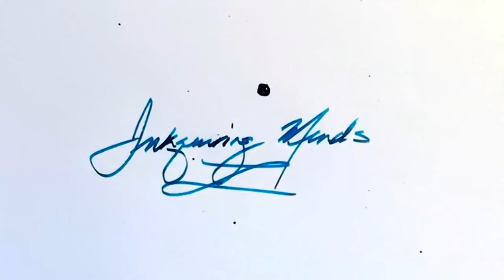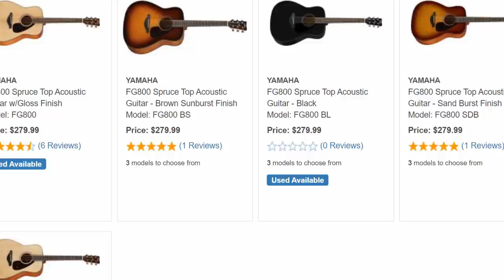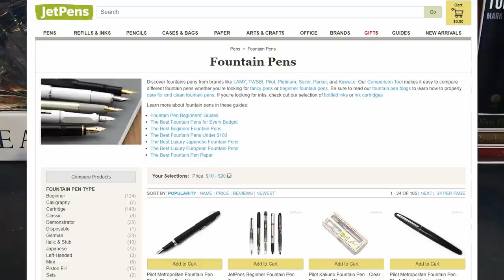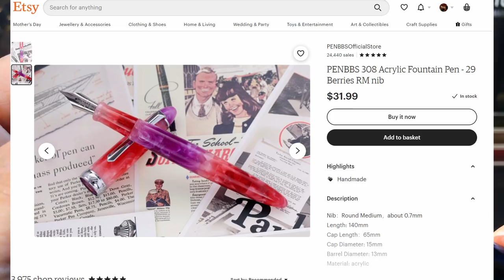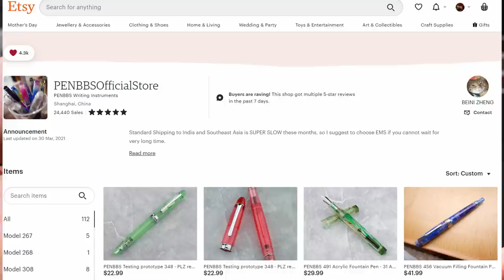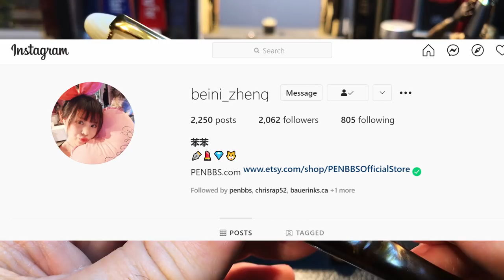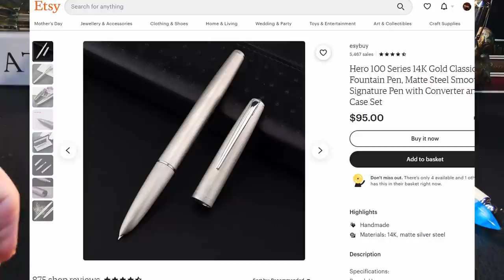The Best Fountain Pen in the World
What makes the Penbbs 308 the best fountain pen in the world in my opinion? You'll have to watch to find out. I also discuss the new Penbbs 14K gold nibs and an upcoming review of the new Wing Sung 628 14k gold nib fountain pen.

Etsy Shop for "Ink Buddy" Items:

Chapters:
Start 0:00
Introduction 0:23
Opinion 1:43
Best Guitar in the World 3:57
Penbbs 308 5:19
Criteria Spreadsheet 6:27
12 Pens to Compare 7:55
Evaluating the 308 10:46
Nib Swapping the 308 11:57
My Six Penbbs 308s 13:35
About Penbbs 15:20
14K Gold Nibs for Penbbs? 17:51
Wing Sung 628 14K gold nib pen 18:38